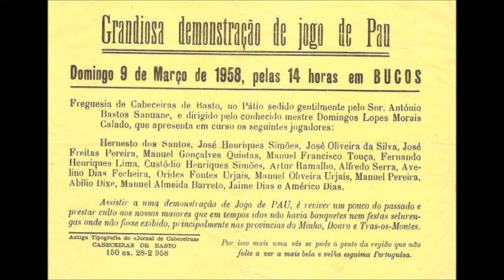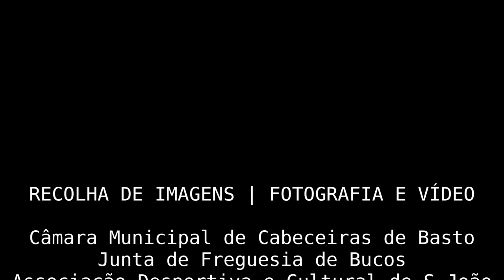História do Jogo do Pau em Bucos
Dando continuidade à partilha de conhecimentos, onde se preserva a memória da terra e das gentes de Cabeceiras de Basto, a Casa do Tempo, convida-o a conhecer ou a relembrar a "História do Jogo do Pau em Bucos".
Conhecer é lembrar!